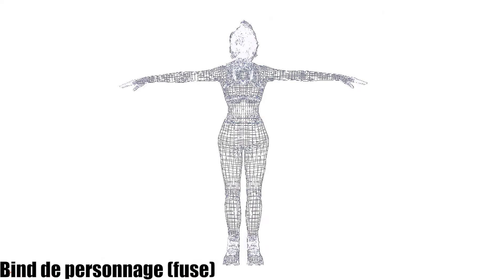Anim3_H2018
Journal de Bord pour le cours d'animation 3 Hiver 2018 ;)